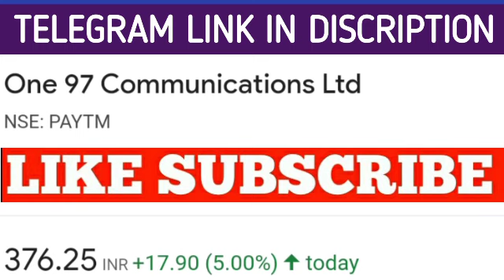Paytm share latest news | Paytm share price